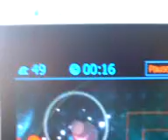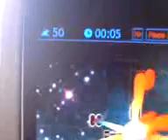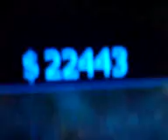VR Defender Final Levels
Final levels in VR Defender on hard Mode